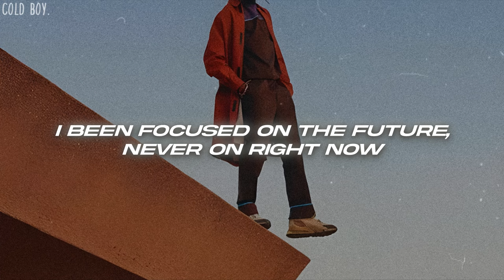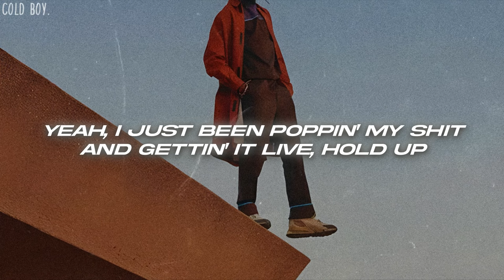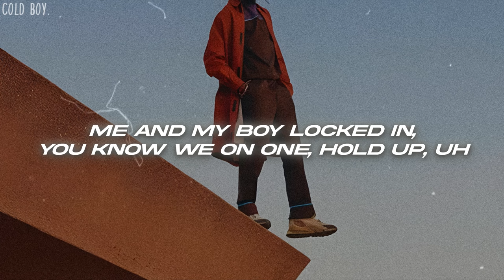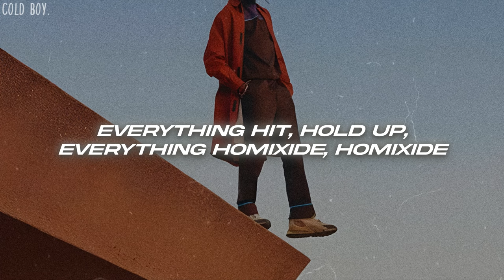Travis Scott - FE!N (Lyrics)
🎤Lyrics: Travis Scott - FE!N

Take your time, get your light (Yeah)
Johnny Dang, yeah, yeah
I been out geekin' (Bitch)

Fiend, fiend, fiend, fiend, fiend (Yeah)
Fiend, fiend, fiend, fiend, fiend
Fiend, fiend (Yeah), fiend, fiend, fiend

The career's more at stake when you in your prime (At stake)
Fuck that paper, baby, my face on the dotted line
I been flyin' out of town for some peace of mind
It's like always they just want a piece of mine (Ah)
I been focused on the future, never on right now (Ah)
What I'm sippin' not kombucha, either pink or brown (It's lit)
I'm the one that introduced you to the you right now (Mmm, let's go)
Oh my God, that bitch bitin'
Well, alright (Alright), tryna vibe
In the night, come alive
Ain't asleep, ain't a—, ain't a—, ain't-ain't

Syrup, woah, what?
What?
What? (Yeah)
Woah, woah (Yeah, yeah)
Hit, yeah, hold up (Yeah)

Yeah, I just been poppin' my shit and gettin' it live, hold up (Shit)
Yeah, you try to come wrong 'bout this shit, we poppin' your tires, hold up (Shit)
Uh, hundred round (Woah), feelin' like I'm on ten
Playin' both sides with these hoes (Hold up), shorty, I'm fuckin' your friend (Hold up)
I've been goin' crazy, shorty, I've been in the deep end
She not innocent, uh, she just tryna go

Fiend (Talkin' 'bout), fiend, fiend (Yeah), fiend, fiend (Syrup, oh, oh, what? Syrup)
Fiend, fiend (Syrup), fiend, fiend, fiend (Oh, oh)
Fiend, fiend (Talkin' bout), fiend, fiend, fiend, fiend (Talkin' 'bout, let's go)

I just been icin' my hoes, I just been drippin' my hoes (Drippin' my hoes)
This is a whole 'nother level, shorty (Oh), I got these hoes on they toes (Hoes on they toes)
I put the bitch on the road, she tryna fuck on the O, hold up, hold up
I got this ho with me, she tryna show me somethin', hold up, hold up (Oh)
I got flows for days, these niggas ain't knowin' nothin', hold up, yeah (Oh)
Me and my boy locked in, you know we on one, hold up, uh (Slatt, slatt)
We in the spot goin' crazy until the sun up
You worried about that ho, that ho done chose up (Slatt, bitch-ass)
Uh, pistols all in the kitchen, can't give the zip code up, hold up, yeah (Wow)
Fiend, fiend, fiend (Huh? Huh? Huh? Huh? Yeah)
Why the fuck these niggas actin' like they know us?
Double O, Cactus, yeah, we towed up (Skrrt, skrrt), uh, yeah
Switch out the bag, these niggas get rolled up, hold up (It's lit), slatt
Everything hit, hold up, everything Homixide, Homixide (Homixide, Homixide, Homixide, Homixide, Homixide)